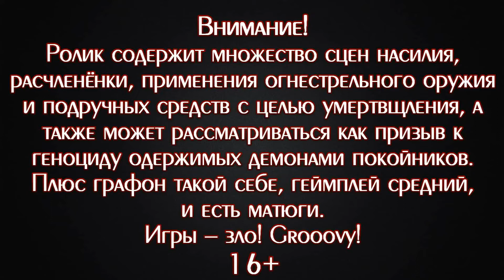Evil Dead: Regeneration — Bonuses (Русские субтитры)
Бонусы к игре "Evil Dead: Regeneration": интервью с Брюсом Кэмпбеллом, работа над озвучкой Брюса Кэмпбелла и Теда Рейми, концепт-арты. Перевод мой, в виде субтитров.

♦ Яндекс Деньги ♦
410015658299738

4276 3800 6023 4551